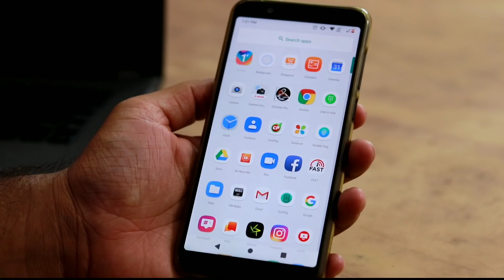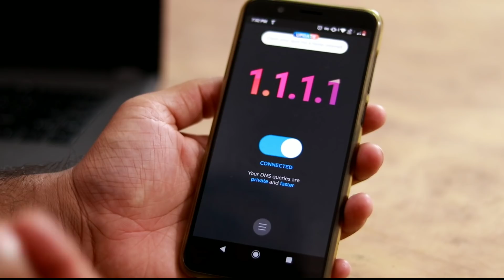ഇനി ഏത് കാട്ടിലാണെകിലും നിങ്ങളുടെ നെറ്റ് പറപ്പറക്കും 🔥increase your phone's internet speed simply